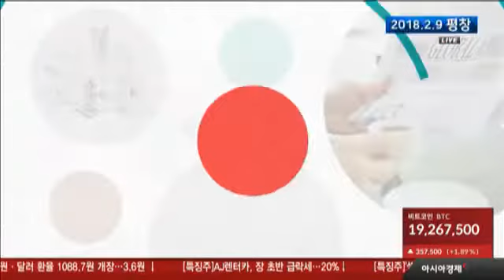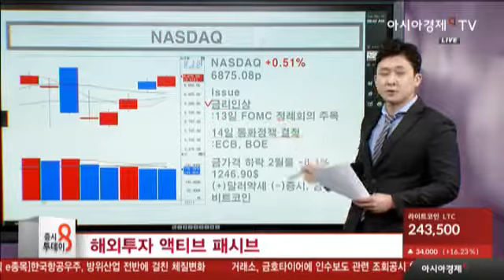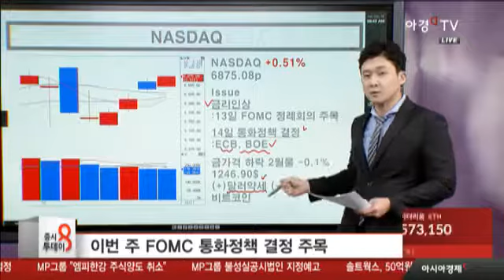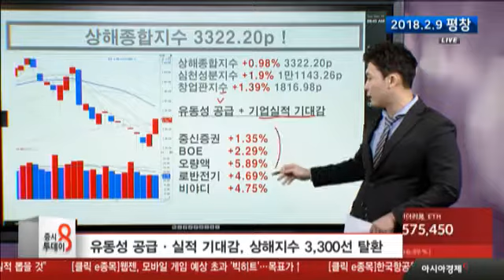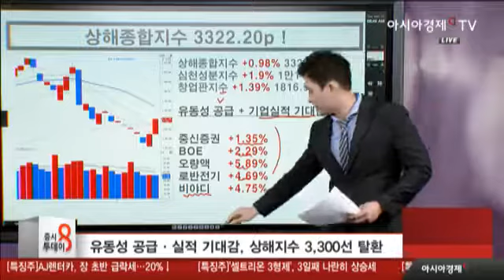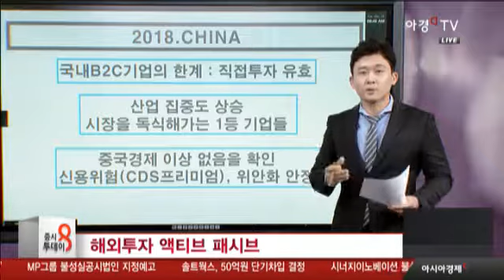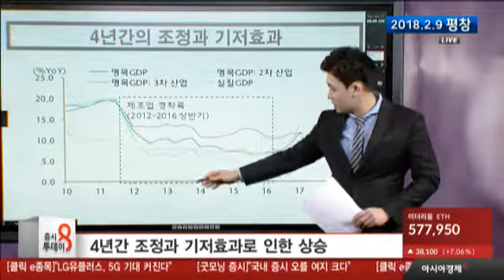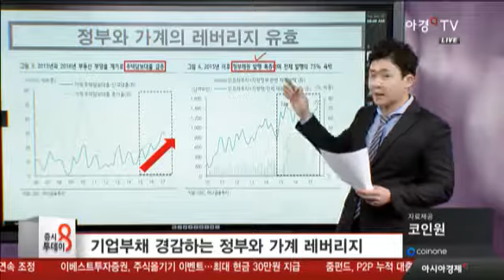해외투자 ACTIVE vs PASSIVE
다우, S&P500 사상 최고치 마감
이번 주 FOMC 통화정책 결정 주목
유동성공급과 실적 기대감, 상해지수 3300선 탈환
유동성+ 기업실적 기대, 탑픽, 가져가도 되는 종목들.
중국, 조정 받은 1등주들 매수 유효
2018년, 중국증시 전망이 밝은 이유
4년간의 조정과 기저효과로 인한 상승
기업부채를 경감하는 정부와 가계의 레버리지
GDP와 기업이익의 디커플링에 주목